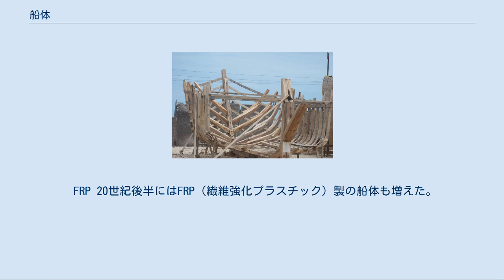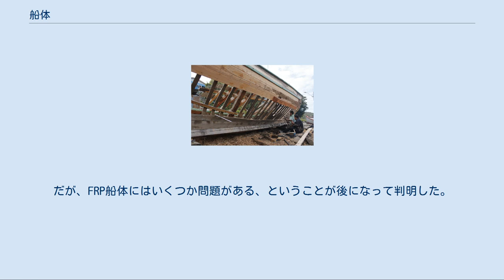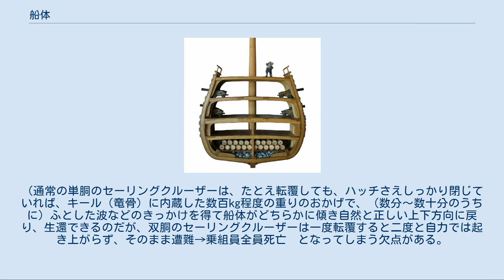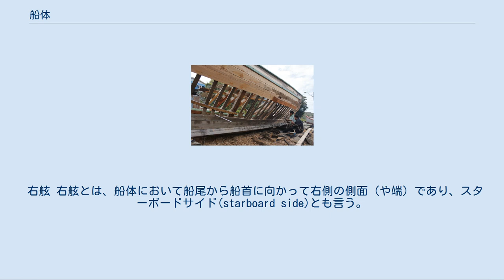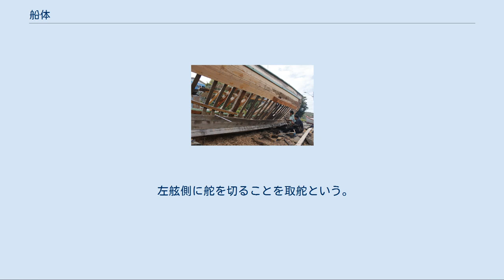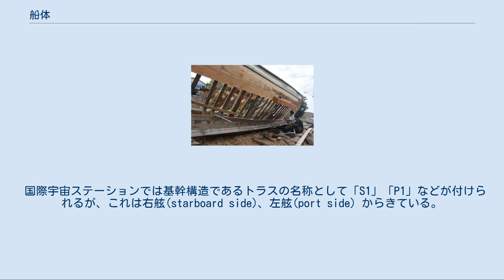船体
ヴァーサ（1627年）の船体の断面。
 船体の各部 船体（せんたい、英: hull ハル）とは、船舶の主たる構造体のことで、船底（せんてい。船の底の面、下の面）、船側（せんそく。船の側面、横の面）、甲板（かんぱん。船の上の平らな面）のこと。
甲板の上のさまざまな物（たとえば、マスト（帆柱）や さまざまな艤装）、またエンジンなどは船体に含めない。
 船体というのは船の主な構造体のことであり、容器状の構造体のことである。
櫓・帆・帆柱・エンジン・蒸気機関などの動力部分や、軍艦での銃砲などの装備は「船体」には含まない。
別の角度から言うと「これだけあれば水に浮くことができる、という部分」あるいは「浮力を担っている容器状の構造体」のこと。
 船体は水を押しのけることでアルキメデスの原理が働き、浮力を得る。
 船が静止している状態では、船体には重力と浮力の二つの力が加わる。
船体が静止しているならば（あくまで、静止している場合だけで、実際に航行している時には起きにくい、あくまで理論上の状態だが）重力と浮力が等しい状態である。
このとき、重力の中心である重心と浮力の中心は同一鉛直上にあるものの、位置が違っている。
 設計と機能間のバランス 船体を設計する上では、さまざまな機能や要求が考慮される。
船体設計は（他の様々な設計同様に）「ただひとつの究極の設計」というのは無く、ひとつの機能面での性能を高めれば、代わりに他の機能が犠牲になりその性能が低くなる、という関係がしばしば成り立っているので、船舶の用途や将来の使用者の希望に応じて、機能間のバランスが調整されつつ 船体設計が行われる。
 船体は復原性や操縦性能も考慮して設計する。
舵を切って旋回している最中は、船体は遠心力を受け、外側に傾こうとする力が働くが、同時に船首、船側、船底付近の「斜めの面」に水の抵抗を受け、船の傾きを水平に戻そうとする力も働く。
船底や船側の多数の面の設計次第で、各速度での旋回時の船体の傾き具合が変わる。
 （直進時）船首は水面を掻き分けて（切り裂いて）おり、波を発生させており、それによって生じる抵抗が生じている、と考えられており、それを造波抵抗と言う。
造波抵抗が大きいような船体形状では燃費が悪くなる（また同じ機関（エンジン）では最大速度が小さくなる）。
19世紀までは船首を薄く作る方向で工夫が重ねられたが、20世紀になりバルバス・バウが開発された。
 船体の主たる材料は、代表的なものとしては、木材、鋼板、アルミニウム、FRPなどがある。
 人類が数万年前に用いたと想定されている　素朴な筏やカヌーでは、たとえば葦（アシ）を大量に束ねて船体としたり、丸太（ログ）を平らに何本も並べて蔓で縛って筏にしたり、あるいはかなり太い丸太の中をノミでくりぬいてカヌー状の船体としたり、あるいは木製や竹製の枠をまず作っておいてそこに大きな動物の皮革を張って船体を作ったと考えられている。
 （なお、葦や木材は、一般に、水より比重が小さいので、容器状にしなくても一応は水に浮く。） 木材 船体の材料に主に木材を用いた船を木造船（もくぞうせん）と言う。
 古代から近代まで、船体の材料としては、主に木材が用いられてきた歴史がある。
古代エジプトの船の船体も、15～17世紀ころの大航海時代の帆船の船体も木製であった。
現代でも、東南アジア、中国、朝鮮半島などで建造される小型～中型船の船体の材料は、材木が主流である。
欧米などでも、現在でも、セーリングクルーザー乗りやモーターボート乗りなどの中には、伝統的な木造船の材質感（風合い）を好む人も相当数おり、（趣味人や、富裕層などで）材料に木材をあえて選んで船を建造させる人々もいる。
欧米では現在でも材木でセーリングクルーザーや釣り船などを（日曜大工 感覚で）自作することを趣味にしている人々もいる。
 木材で船体を作る方法はいくつかあるが、欧州式の木造船の場合は例えば、一例としては以下のような手順で組み立てる方法がある。
 上甲板（デッキ）がある船では以下の作業も行う。
 鋼板 近代になり船舶の大型化とともに船体の材料として鋼板も用いられるようになった。
なお鋼自体は強度があるが、巨大な船体を建造するためには鋼板を多数つなぎあわさなければならず、20世紀半ばすぎまで、鋼板どうしの接合方法としてリベットが用いられていたので、船体に巨大な力が働くと、リベットだけが ちぎれ飛んで（吹き飛んで）しまい、鋼板どうしの接合が無くなりバラバラになってしまい、船体がポキリと折れてしまったり、一部の鋼板がハガ...